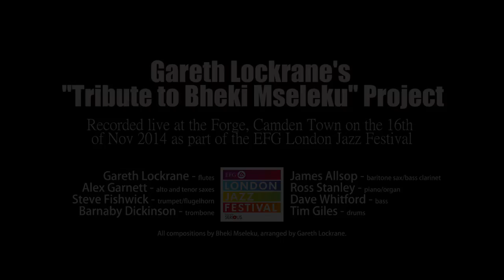"SHADES OF BLUE" - Gareth Lockrane's "Tribute to Bheki Mseleku Group"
A new project making its debut in the 2014 London Jazz Festival, revisiting, arranging and reimagining the classic compositions of the great South African genius pianist&composer Bheki Mseleku and introducing some unknown, unrecorded masterpieces of his as well. Gareth was one of the last collaborators with Bheki before his death in 2008, and during their partnership they performed classic tunes from Bheki's '90s albums and Gareth also transcribed many new unrecorded pieces of Bheki's to perform in the quartet together. This is one of them, the masterful composition "Shades of Blue", which remarkably came to Bheki in a dream one night before a duo rehearsal with Gareth in 2006.
The band is Gareth Lockrane on flutes plus a crack squad of some of the UK's finest jazz musicians; Alex Garnett & James Allsop - saxes, Barnaby Dickinson - trombone, Steve Fishwick - trumpet, Ross Stanley - piano, Dave Whitford - bass and Tim Giles - drums. Recorded at the Forge, Camden on Nov 16th 2014. Filmed and edited by Dan Redding.